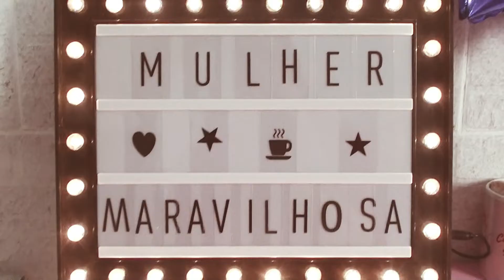Searrumamenina l Aplique Rabo Bmultishop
Oooooi, maravilhosas!

No vídeo de hoje, mostro para vocês meu aplique rabo de cavalo, da B Multishop. (Tá quase saindo andando sozinho, gentem...kkkk...porque eu não tiro mais, néanh? )
De todos os aplique que eu comprei, esse foi o que mais fiquei satisfeita!

*O vídeo ficou um pouco grande, pois aproveitei pra mostrar como coloca, tá?

Glambox:
📍 Para assinar com um descontão na Caixinha da Glambox:

Ah!

BÓRA TREINAR!

Tá afim de entrar em forma e começar o ano de 2021 super saudável?

📍 Clique aqui para ter um descontão, como falei no vídeo:
quei.ma/c/a13dbaiehe7h

Ah!

Sempre posto novidades por aqui. Quero te ver mais vezes!!! :) Ah! E não esqueça de indicar pras amigas, vai que elas também gostem.